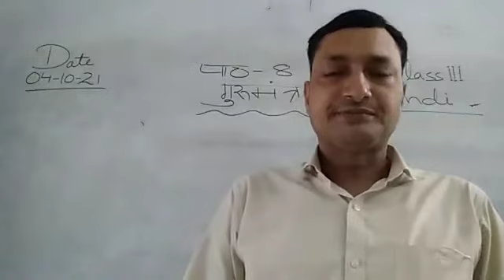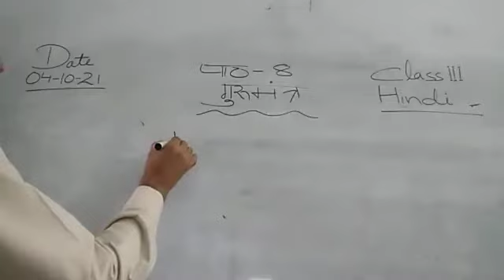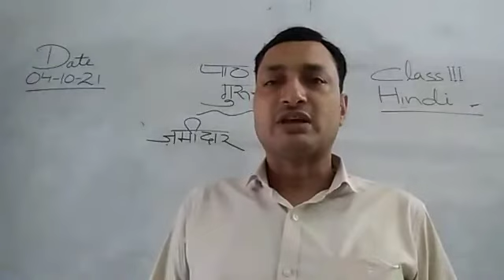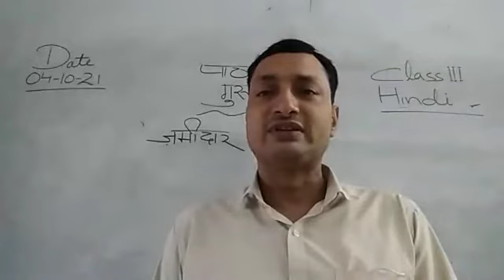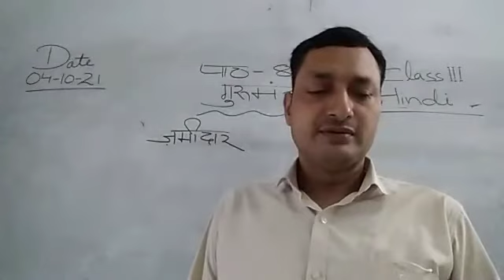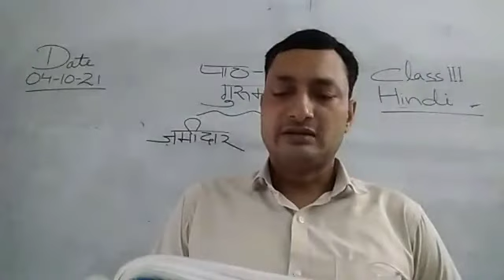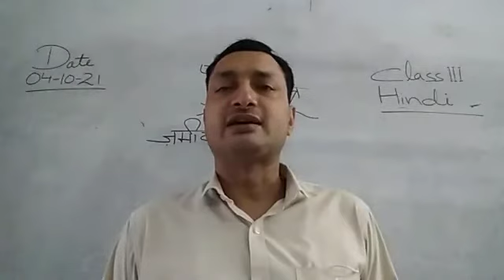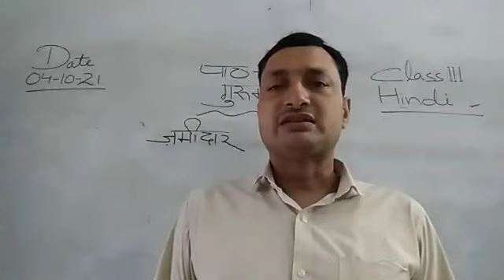Class III Hindi 04-10-2021 by Mr Sunil Kumar lesson 8